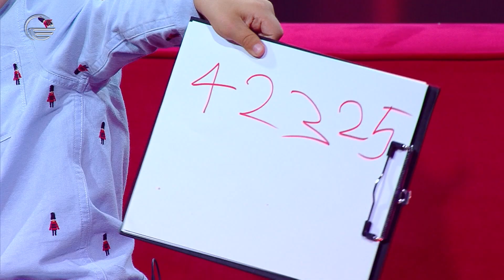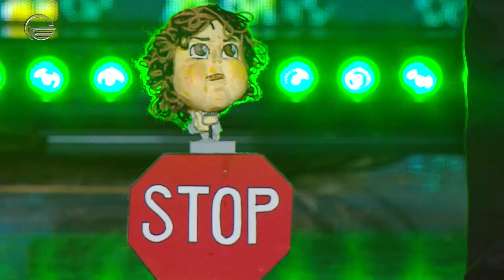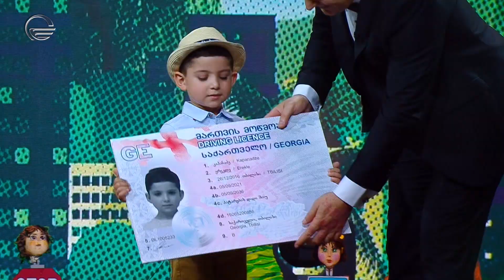ერეკლე კაპანაძე - საგზაო ნიშნების პატარა ექსპერტი „პატარების დიდ შოუში“